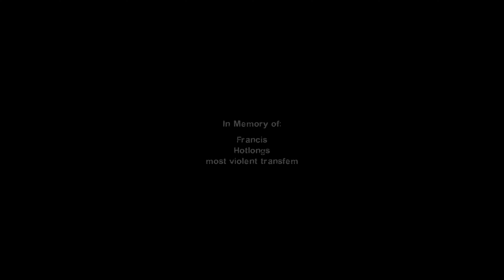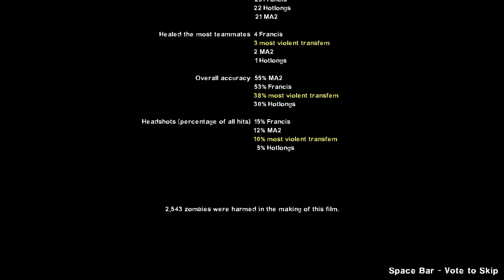getting bloody with friends